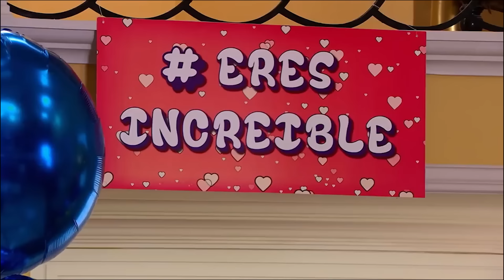¡Isabela logra tener pruebas en contra de Ana! | Mi corazón es tuyo - Televisa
Mientras el cumpleaños de Fanny termina siendo un desastre por la llegada inesperada de León, la sorpresa de Vladimir y el pleito entre Edith y Ximena. Isabela finge ser una víctima de Enrique para ganarse la confianza de Fernando y a su vez logra tener pruebas de la doble vida de Ana. ¿Será que Isabela logré destruir el amor entre Fernando y Ana?

La vida de Ana Leal cambiará cuando la tragedia la lleve a tomar la decisión de buscar otro trabajo para pagar una gran deuda con el dueño de ‘El Chicago’ y recuperar su hogar. Este nuevo trabajo la llevará a conocer a la familia Lascuraín, quienes serán su nueva familia y el amor se presentará de muchas formas.